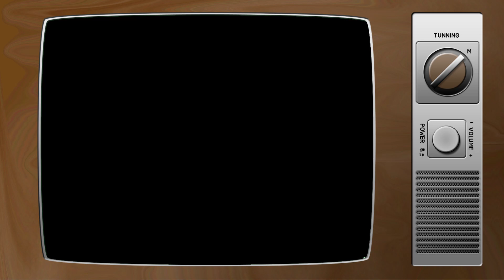📷 Como tomar Fotos de cuerpo completo como los Coreanos 🇰🇷 con el celurar [MuMiuBuBu]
Sabemos que para las maumis es muy importante el verse bonita para las fotos.
También sabemos que las coreanas salen muy bien en las fotos que toman sus novios.
Pero, se han puesto a pensar ¿Cómo le hacen?
En esta ocasión Jinicita y Valam les revelara algunos tips básicos que utilizan los coreanos para tomar fotos bonitas de sus parejas.

No olviden dejarnos comentarios acerca de lo que les gustaría ver en MiMaumTV.
SI TE GUSTA ASIA, TE GUSTA MIMAUM.